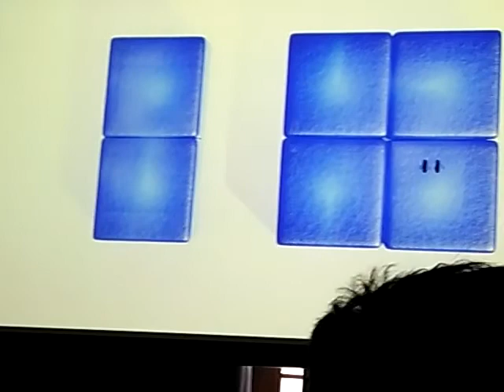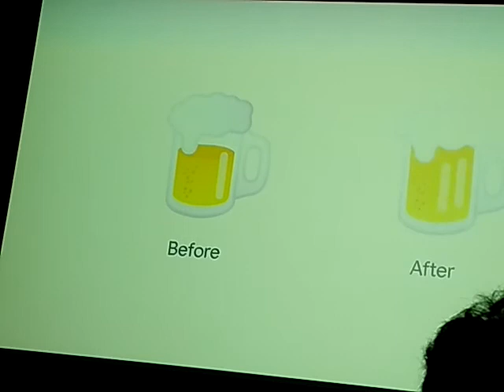Google keynote responsibility statement on technology advancements.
Recorded on May 8, 2018 at Google Waterloo in Kitchener, Waterloo Region, Ontario.